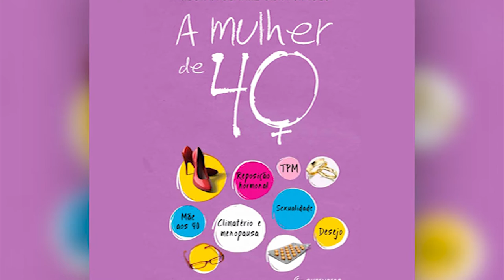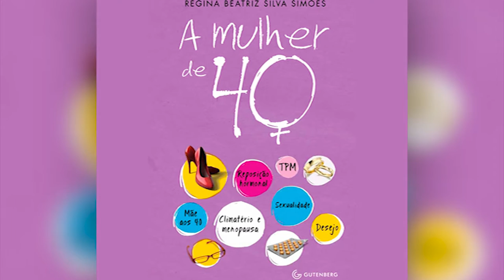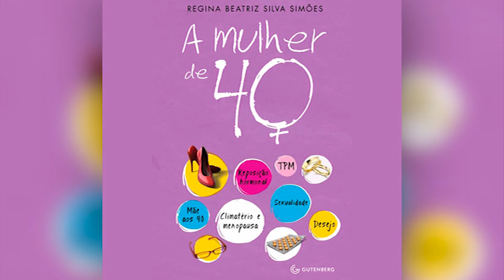A Mulher de 40 Anos | EP05 Bom de Orelha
Episódio 5 - A Mulher de 40 Anos
Este programa mudará a forma de você ler um bom livro e mostrará novas formas de adquirir conhecimento e entretenimento.

Direção: Marcus Costa
Edição e Arte: Gustavo Leitão
Produção: Tocalivros Studios